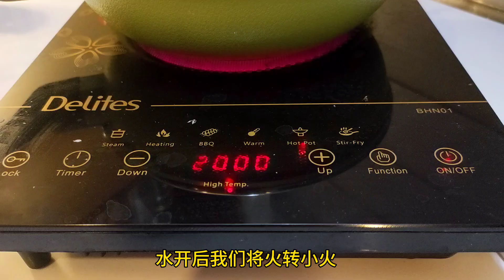原来这样做苦瓜 吃起来苦瓜不会太苦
蒜蓉辣椒蒸苦瓜 这样做苦瓜不会苦 甘甜刚刚好 做法非常的简单 颜色特别好看

材料
苦瓜 鸡肉 蒜蓉 辣椒 红萝卜 葱花

酱料
盐 糖 油 蚝油